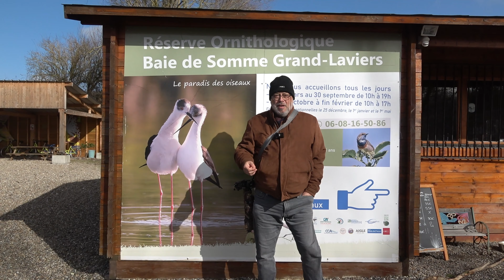Animalier - Réserve Ornithologique Baie de Somme - Grand-Laviers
Réserve Ornithologique Baie de Somme - Grand-Laviers

Le paradis des oiseaux
Située à 5 minutes à vol d’oiseau de la Baie de Somme et aux portes d’Abbeville.
Suite à la démolition de la sucrerie d'Abbeville en 2008, les bassins de décantation de Grand-Laviers ont été réhabilités à partir de 2010, en Réserve ornithologique. Actuellement ce ne sont pas moins de 194 espèces d'oiseaux et 165 espèces de flore qui ont été recensées sur ce site,
Cet ancien site industriel offre un biotope exceptionnel garantissant habitat, nourriture et protection pour une multitude d’espèces sur plus de 40 hectares.
Actuellement, 3 lacs ont été réhabilités et sont accessibles au grand public. 13 observatoires permettant une observation optimale ont été aménagés sur les 4 kilomètres de chemin.
La Réserve Ornithologique Baie de Somme – Grand-Laviers est un site remarquable pour la reproduction des oiseaux d'eau, en particulier l'Avocette élégante, le Grèbe à cou noir et la Gorge Bleue qui viennent s'accoupler chaque année.
La Réserve Ornithologique Baie de Somme - Grand-Laviers, est particulièrement appréciée des photographes et des ornithologues

Catégorie
Science et technologie
Licence